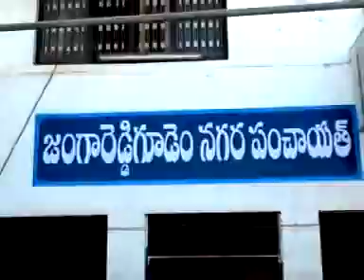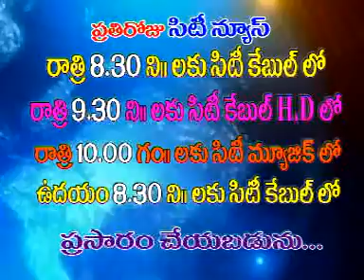jrgsitinews 13 10 2016